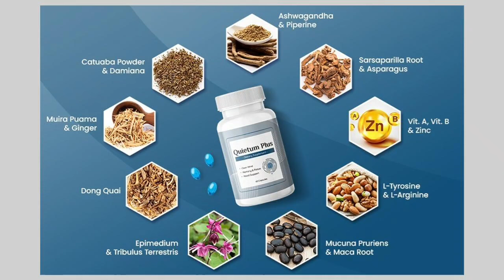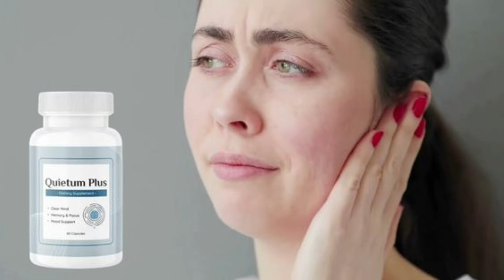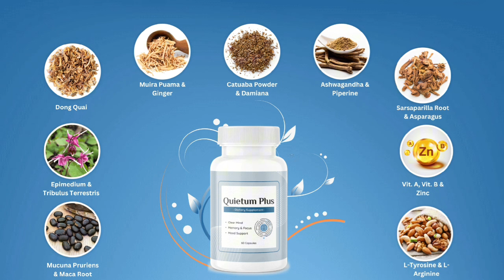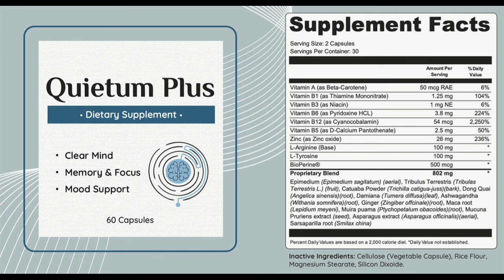QUIETUM PLUS ❌BEWARE!!❌ QUIETUM PLUS REVIEWS ❌ QUIETUM PLUS REVIEW ❌ QUIETUM PLUS TINNITUS ❌ QUIETUM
Quietum Plus Review- Quietum Plus Reviews: In this video's, I'll provide you the most recent information about this hearing loss supplement as of 2024. So, I strongly recommend you to watch this review in its entirety if you want to learn more about the supplement, including its specifications, whether it works, what ingredients are in the capsules, what the side effects are, and whether it is a good idea to buy.

➡️ Quietum Plus Review - Quietum Plus What is this? Quietum Plus is a dietary supplement to support ear health and hearing. It is formulated with a blend of natural ingredients that are believed to help reduce inflammation, support nerve health, and improve blood circulation in the ears. It can also help reduce ringing in the ears (tinnitus), improve hearing, and promote overall ear health.

➡️ Quietum Plus Reviews - How does Quietum Plus work? The supplement works by addressing the underlying causes of tinnitus, which can include age-related hearing loss, exposure to loud noises, ear infections, and other factors. The ingredients in Quietum Plus are chosen for their ability to improve blood flow to the ears, protect against free radicals and oxidative stress, and support nerve function in the auditory system. If you use Quietum Plus properly and follow all of the recommended steps, I'm confident you'll achieve your goals.

➡️ Quietum Plus Reviews - Quietum Plus Ingredients:  Quietum Plus contains only premium quality natural ingredients in an appropriate proportion in order to achieve the highest efficacy: Mexican Yam Root Extract, Black Cohosh Root Extract, False Unicorn, Blessed Thistle, Motherwort, Chaste Tree, Hops Extract, Pacific Kelp, Dong Quai Root Extract, Red Clover, Oat Grass, Fenugreek, L-Tyrosine, Red Raspberry

➡️ Quietum Plus Benefits:
Hearing loss can be treated with Quietum Plus. Tinnitus and other hearing-related problems are resolved.
It reduces swelling. The dietary supplement boosts the body's anti-inflammatory response and also helps to reduce edema.
The cutting-edge recipe ensures that your blood is properly circulated and that nutrients are distributed. Additionally, it supports the nerves, brain, and ears.

Quietum Plus offers ear and body discomfort relief.
The dietary supplement can greatly enhance your capacity for hearing.
It lessens sadness, anxiety, and stress.
Quietum Plus guards against ear infections.
The dietary supplement might shield your ears from pollutants and infections. Antioxidant content is high in Quietum Plus.

➡️ Is Quietum Plus safe? Quietum Plus pills are 100% safe as they are made from natural ingredients that are clinically tested. Quietum Plus capsules target the root cause of your hearing loss in a highly secure and natural manner. It is entirely natural, and it has no side effects. Thousands of men and women have benefited over the world with improved hearing.

You can actually test Quietum Plus out for 60 Days, If you don't see results or if you don't like it for any reason they'll give you your money back. So, it's completely risk-free.
You will only find Quietum Plus on the official website. So take advantage of this offer today by clicking the link below to secure your discount!

Moments of this video:
00:00 – Quietum Plus Review
00:30 – Quietum Plus Alerts
00:52 – Quietum Plus Official Website
01:13 – Quietum Plus What is
01:24 – Quietum Plus Side Effects
01:48 – Quietum Plus Benefits
02:18 – Quietum Plus Formula
02:46 – Quietum Plus How to Take
03:07 – Quietum Plus Guarantee